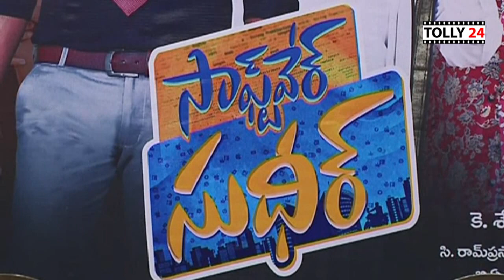సాఫ్ట్వేర్ సుధీర్ మూవీ ప్రెస్ మీట్ || Sudigali Sudheer || Tolly24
Watch press meet of sudheers's latest movie softwaresudheer starring